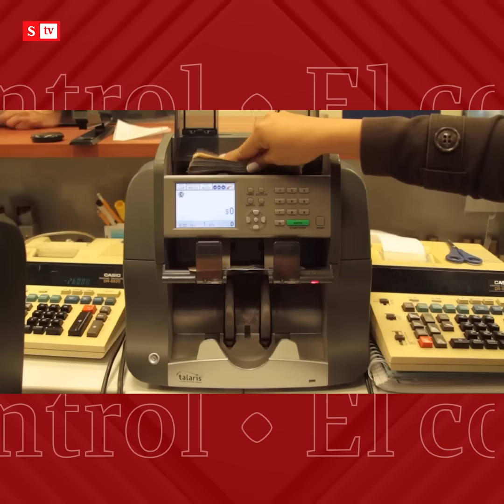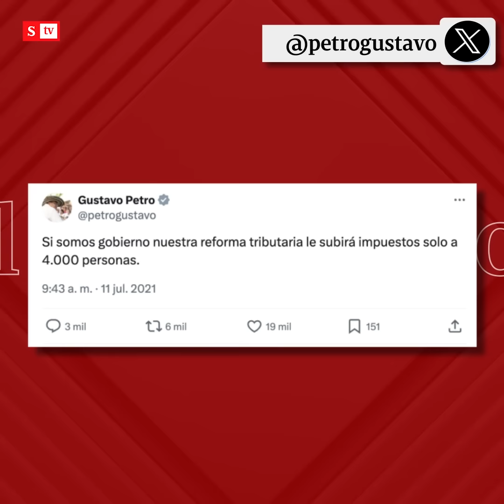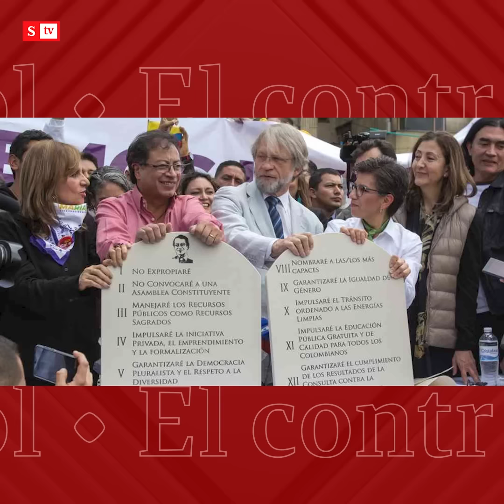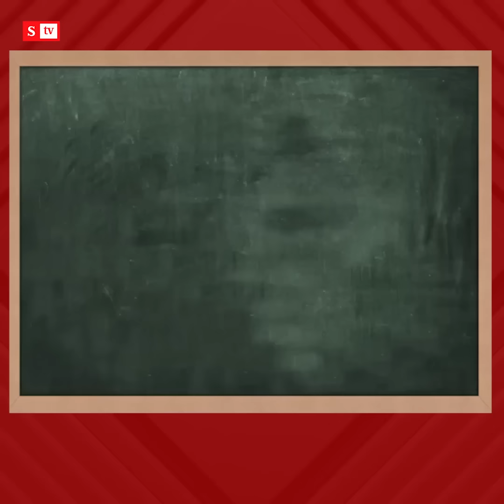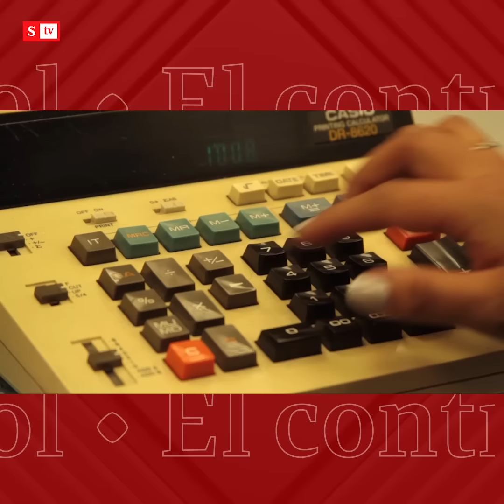El Control a Gustavo Petro y a un "CONEJO presidencial gordo y peludo"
"¿Es la primera vez que dice mentiras y hace trampa? Dice la sabiduría popular que hay que fijarse más en las acciones que en lo que dicen": María Andrea Nieto le hace ElControl a Gustavo Petro y a un "conejo presidencial gordo y peludo". semana.com